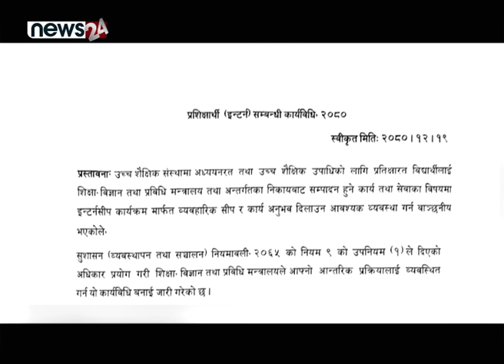राम्रो गर्नै नदिने भन्दै मन्त्री सुमना जंगिएपछि... - NEWS24 TV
रास्वपा नेतृ सुमना श्रेष्ठ सांसदमा प्रवेश गरेदेखि नै चर्चामा रहिरहेकी पात्र हुन् । विषयगत छलफलमाथि प्रष्ट धारणा राख्ने प्रवृतिकी उनी अहिले शिक्षा, विज्ञान तथा प्रविधि मन्त्री  छिन् । मन्त्री बने लगत्तै उनले केही निर्णयहरु गरिन् जो चर्चामा पनि छन् भने विवादमा पनि छन् । मन्त्री सुमनाले गरेको निर्णमा पछिल्लो समय चर्चा र विवादमा परेको  निर्णय हो शिक्षा मन्त्रालयमा प्रशिक्षार्थी राख्ने तयारी । यस विषयमाथि विवाद चर्केका समय उनले बुधबार बसेको प्रतिनिधिसभा बैठकमा के विद्यार्थीलाई राजनीति मात्रै सिकाउने हो त ? भन्दै सांसदहरुलाई नै प्रतिप्रश्न गरेकी छन् ।